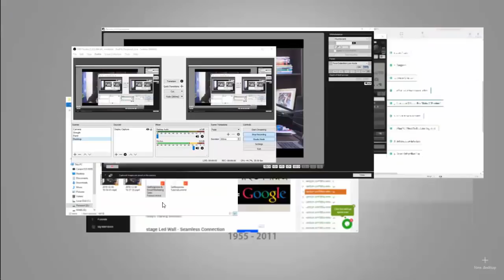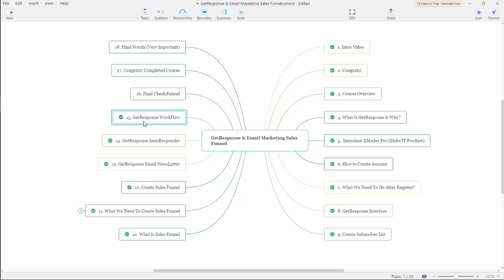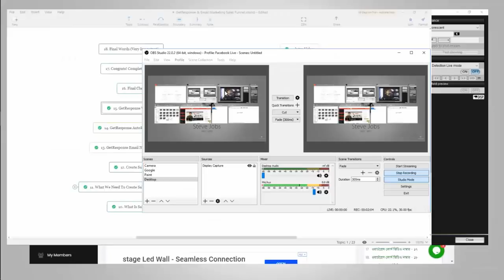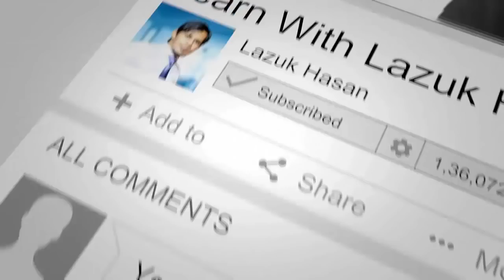Email Marketing Course (Bangla) GetResponse & Sales Funnel (Day 0)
Email Marketing Course (Bangla) GetResponse & Sales Funnel

Do you want to start internet marketing? If yes then I hope you know email marketing is the lifeblood of online marketing. In this video, you are going to learn how to start your lead generation.

In this video, I am going to explain sales funnel and email marketing using Getresponse.

Email marketing has become an essential tool for business ever since the introduction of the Internet to the world, however, some campaigns that make it through to our inboxes are absolute rubbish that we don’t take any notice of.